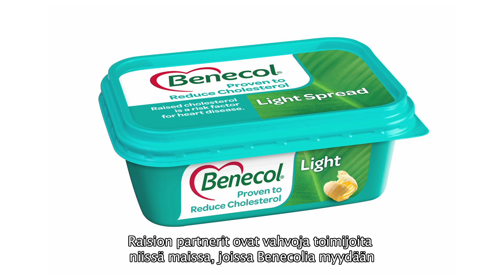New meta-analysis' business benefits for Benecol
VP Vincent Poujardieu explains the relevance of the new meta-analysis for Benecol business.

Johtaja Vincent Poujardieu kertoo uuden meta-analyysin vaikutuksista Benecol-liiketoimintaan.

References:
Musa-Veloso K et al (2011). A comparison of the LDL-cholesterol lowering efficacy of plant stanols and plant sterols: Results of a meta-analysis of randomized controlled trials. Prostaglandins, Leukotrienes and Essential Fatty Acids; doi 10.1016/j.plefa.2011.02.001